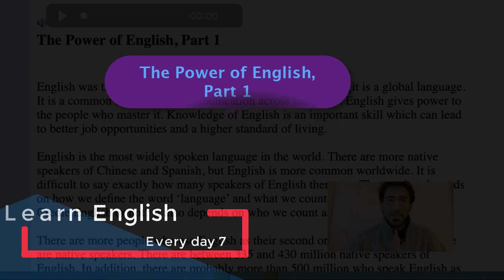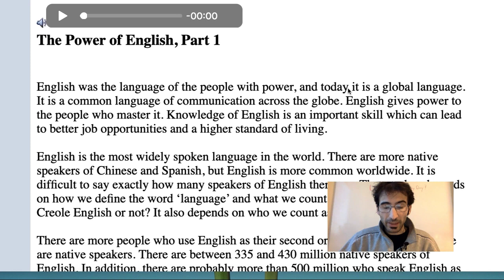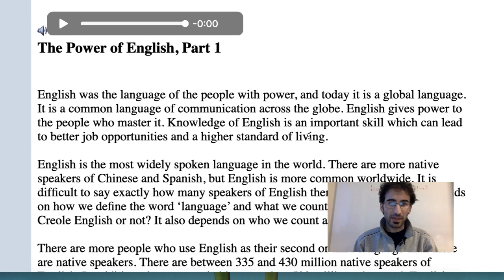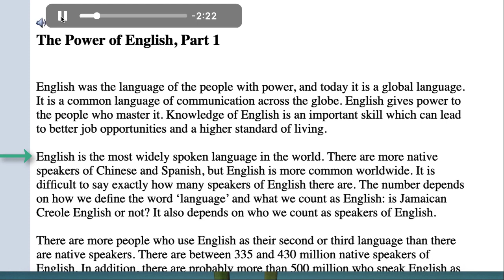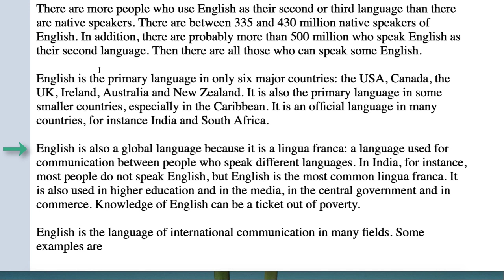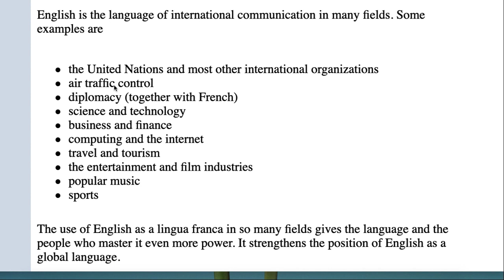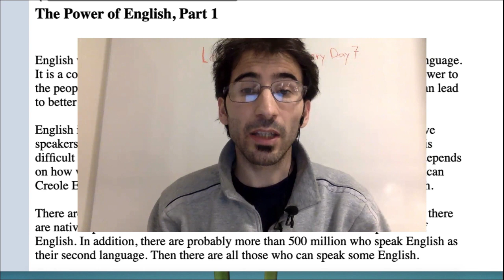The Power of English, Part 1 قوة اللغة الإنكليزية, الجزء الأول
مرحبا بكم  في قناة   learn English every day7   ولاتنسى الاشتراك.
المادة التعليمية هي مادة تعليمية مخصصة لتعليم اللغة الانكليزية بشكل ممنهج.
-الدرس كما ورد في الفيديو:
The Power of English, part 1
English was the language of the people with power, and today  it is a global language. It is a common language of communication across the globe. English gives power to the people who master it. knowledge of English is an important skill which can lead to better job opportunities and a higher standard of living.

English is the most widely spoken language in the world. There are   more native speakers of Chines and Spanish, but English is more common worldwide. It is difficult to say exactly how many speakers of English there are. The number depends on how we define the word "language" and what we count as English: is Jamaican Creole English or not? It also depends on who we count as speakers of English.

There are more people who use English as their second or third language than there are native speakers. There are between  335 and 430 million native speakers of English. In addition, there are probably more than 50 million who speak English as their second language. Then there are all those who can speak some English.

English is the primary language in only six major countries: the USA, Canada, the UK, Ireland, Australia and New Zealand.  It is also the primary language in some smaller countries, especially in the Caribbean. It is an official language in many countries, for instance, India and South Africa.

English is also a global language because it is a lingua franca: a language used for communication between people who speak  different languages. In India, for instance, most people do not speak English, but English is the most common lingua franca. It is also used in higher education and in  the media, in the central government and .in commerce. Knowledge of English can be a ticket out of poverty

English is the language of international communication in many fields. Some examples are
-the United Nations and most other international organizations
- air traffic control
- diplomacy (together with French)
- science and technology
- business and finance
- computing and the internet
- travel and tourism
- the entertainment and film industries
- popular music
- sports

The use of English as a lingua franca in so many fields gives the language and the people who master it even more power. It strengthens the position of English as a global language.

قم بقراءة النص  واستخراج الكلمات الجديدة عليك ثم استخدم  Cambridge Dictionary
لشرح الكلمات الصعبة
بعض الكلمات الهامة                             Glossary
common
master
knowledge
skill
opportunities
standard of living
most widely spoken
native speakers
depends on
primary
for instance
commerce
poverty
fields
air traffic control
computing
entertainment
strengtens